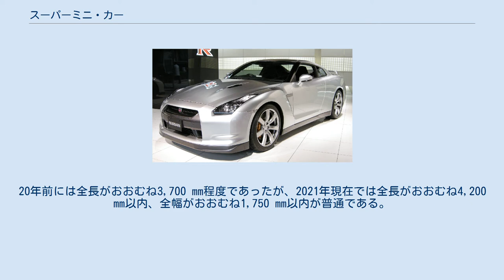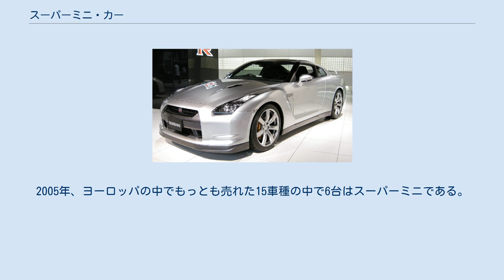スーパーミニ・カー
スーパーミニ・カー(Supermini car)とはイギリスにおける乗用車のカテゴリーであり、「シティ･カー」よりも大きく、「スモール･ファミリー･カー」より小さい乗用車である。
 異なる分類法である「セグメント分類」ではBセグメントに、アメリカではサブコンパクト（バジェット）カーに、近似するカテゴリーである。
 これらの自動車は、大人4名と子供1名のための座席を有し、そのほとんどがハッチバック機構を用いた2ボックス型の車体形状である。
20年前には全長がおおむね3,700 mm程度であったが、2021年現在では全長がおおむね4,200 mm以内、全幅がおおむね1,750 mm以内が普通である。
1950年代のスーパーミニには1957年のフィアット 500と1959年のオースチン・ミニなどがある。
現在の日本車ではトヨタ・ヤリス、およびホンダ・ジャズ（ホンダ・フィット）、日産・マイクラ（日産・マーチ）、マツダ・MAZDA2、スズキ・スイフトなどがスーパーミニにあたる。
スーパーミニはヨーロッパの自動車市場で大きな売り上げを占める。
2004年、ベルギー、チェコ、デンマーク、フランス、ギリシャ、イタリア、オランダでもっとも売れた自動車はスーパーミニである。
2005年、ヨーロッパの中でもっとも売れた15車種の中で6台はスーパーミニである。
 (以下未訳)